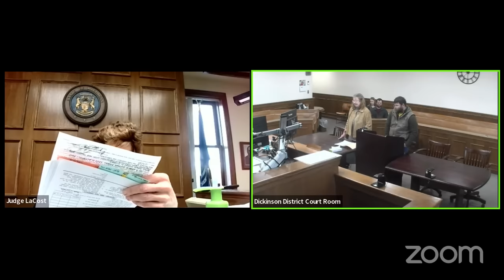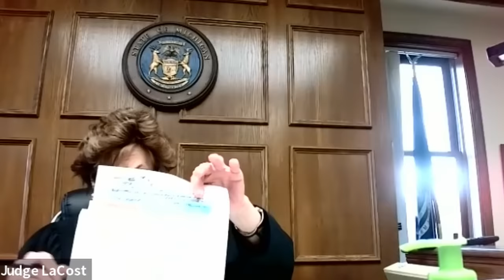Judge DESTROYS Defendant And Has Him ARRESTED IN COURT!!!! Play Stupid Games, Win Stupid Prizes!!!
Hey guys, today we have a new video for your enjoyment. Today, we havea Judge DESTROYING A Defendant and Having Him arrested in court... Play stupid games win stupid prizes. This is just another example of Karens being Karens in court and getting owned on camera.